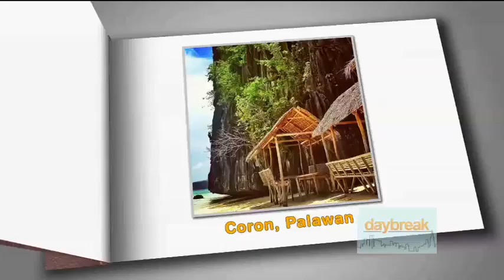PH In Photos: July 24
Photos by: Jann Nino and Kervy Parreno

Send in photos that showcase the beauty of the Philippines, and we will feature it on Solar Daybreak.

You can send by posting on Instagram, Twitter and Facebook & use hashtag